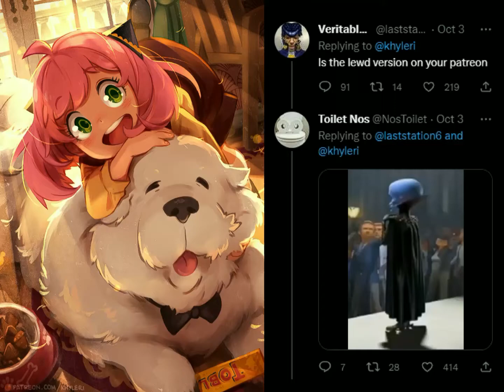excuse me???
So I wasn't able to fully edit the Spla2n Salmon Run video this week due to a "medical problem".

So have this random clip from me scrolling through twitter...
At midnight...